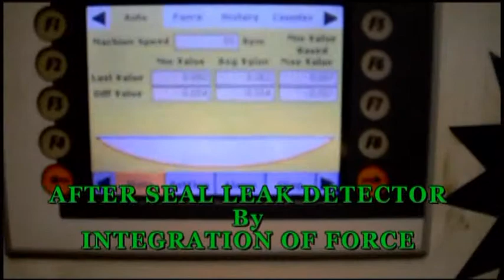After Seal Leak Detector Video